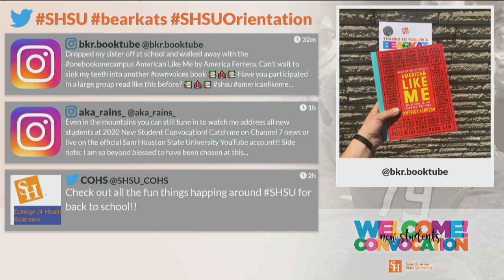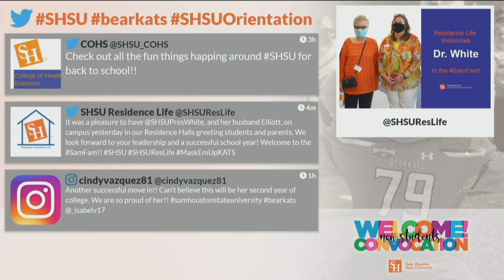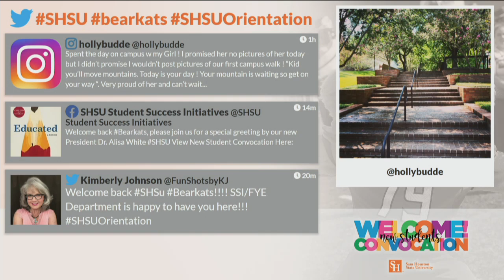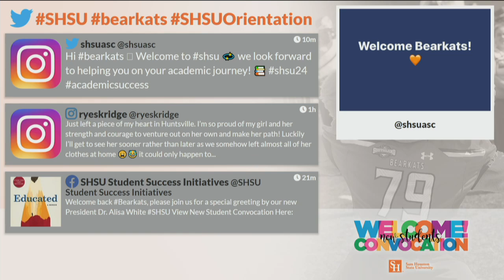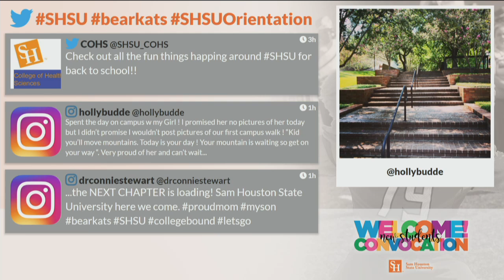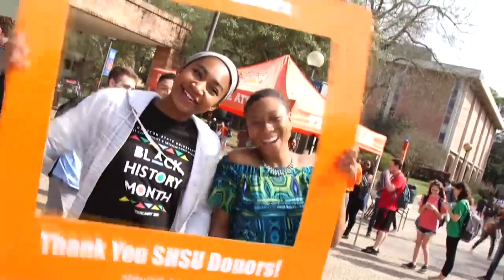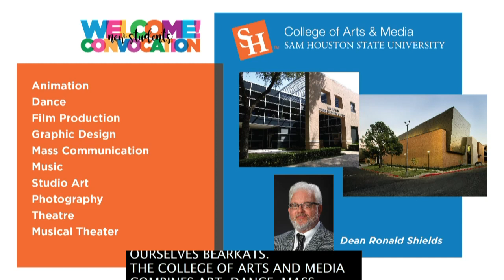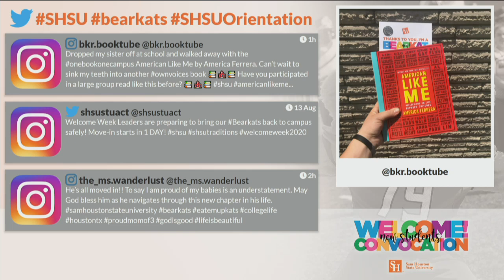New Student Convocation 2020